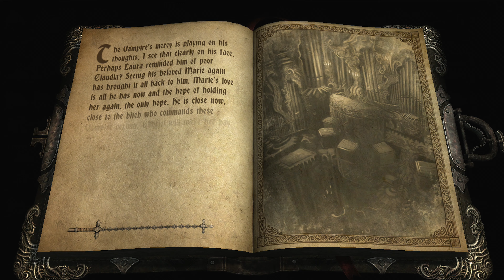CASTLEVANIA: LORDS OF SHADOW Gameplay Walkthrough EP.9 - Chapter VIII (4K 60 FPS) FULL GAME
Castlevania: Lords of Shadow is an action-adventure video game developed by MercurySteam and Kojima Productions, published by Konami and released on October 5, 2010 for the PlayStation 3 and Xbox 360. The PC version was released on August 27, 2013. The game is a reboot of the Castlevania series. Set in Southern Europe during the Middle Ages, the story focuses on Gabriel Belmont and his quest to defeat a malevolent order known as the Lords of Shadow and resurrect his wife. The player controls Gabriel in 3D environments as he uses melee skills to defeat enemies and solves puzzles to move through the game. The game was originally announced as Lords of Shadow with no connection to the Castlevania series mentioned. This was done to keep their plans to radically change the direction of the Castlevania mythos a secret and to prevent the announcement of the game from upstaging another series release, Castlevania Judgment. Hideo Kojima, creator of the Metal Gear series, helped produce the title. The music was composed by Spanish composer Óscar Araujo, who was acclaimed for his work on the game.

Gabriel is sent by the Brotherhood of Light to the Lake of Oblivion, where his deceased wife, Marie, tells him that Spirits who founded the Brotherhood said that the Lords of Shadow's power will save the world.Gabriel meets a man from the Brotherhood called Zobek, who states that a prophecy has been kept a secret by a select few, which tells of a pure-hearted warrior who will claim the Lords of Shadow's power to overcome evil. Zobek says that he and Gabriel must enter the lands of the Dark Lords in order to unite the Heavens with the world again, and that with this Gabriel can bring Marie back from the dead. Gabriel defeats the werewolf chief Cornell and the vampire queen Carmilla for the first two pieces of the God Mask on his journey, while learning that they were once two of the three founding members of the Order who fought the spawns of Satan in God's favor until they transformed into the Spirits, with power only second to God's. After they ascended to the Heavens, they left behind their dark sides, who were known as the Lords of Shadow.